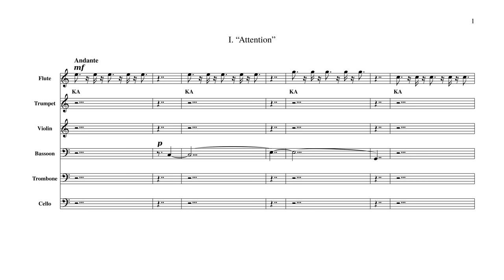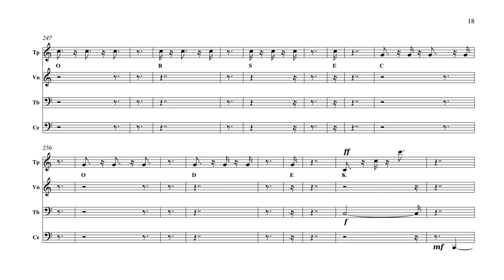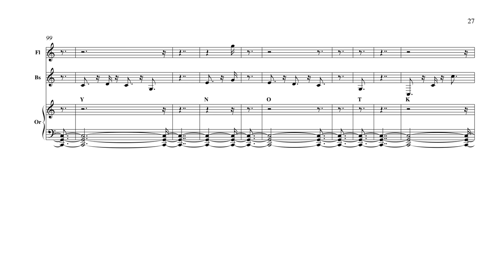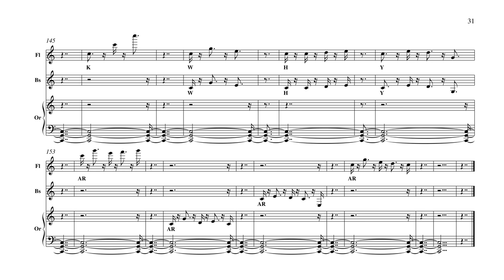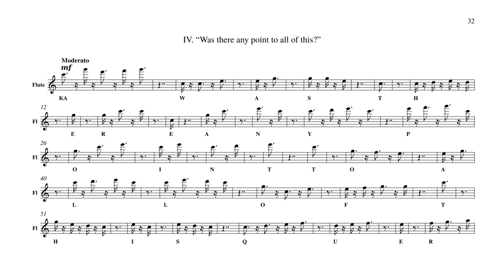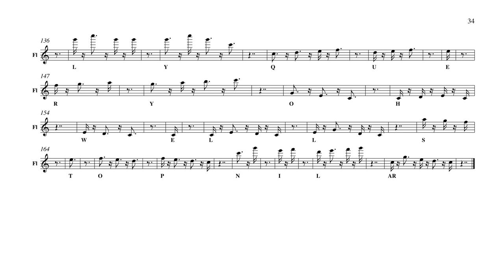Morse Code Suite no. 1, Fs 1865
0:05 I. “Attention”
Lyrics:
[KA] [KA] [KA] [KA] [KA] [KA] [KA] [KA] [KA] [KA] [KA] [KA] [KA] [KA] [KA] [KA] [KA] [KA] [KA] [KA] [KA]

1:23 II. “Hello world. This is music”
Lyrics:
[KA]
Hello World STOP
This is music K
Are you sure this is music QUERY
It sounds like Morse Code K
Yes K
Yes QUERY
Yes what QUERY K
Yes it is music and yes it is Morse Code K
Weirdo [AR]

4:31 III. “Why? Why not?”
Lyrics:
[KA]
Why K
[KA]
Why not K
[KA]
Why not K
Why K
Why not K
Why K
Why K
Why not K
Why not K
Why K
Why K
Why not K
Why K
Why
[AR]
[AR]
[AR]
[AR]

6:14 IV. “Was there any point to all of this?”
Lyrics:
[KA]
Was there any point to all of this QUERY
Any point at all QUERY
Was there QUERY
Really QUERY
Oh well STOP
NIL [AR]